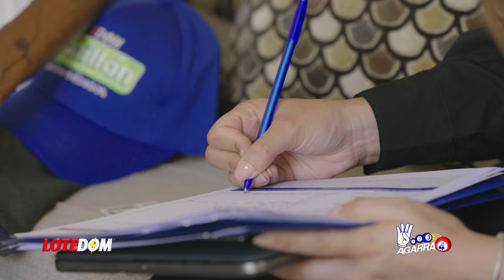OTRO GIRO: ¡EXCOMPAÑERO MANOLO OZUNA LO TIRÓ AL MEDIO POR HABER CRUZADO LÍNEA ROJA CON ALOFOKE!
Juan Carlos Guilbe pretende dejar muy mal parado a Manolo Ozuna, pero es posible que el tiro le haya salido por la culata con su testimonio revelación en Esto No Es Radio.  Acá  los detalles.

3,500 por hora. Grabación a 1080. Entrega de material editado.

 día.

5,000 por cada video no mayor a 2 minutos.